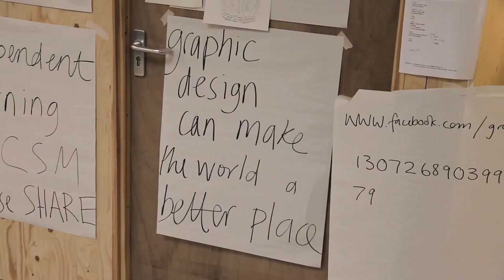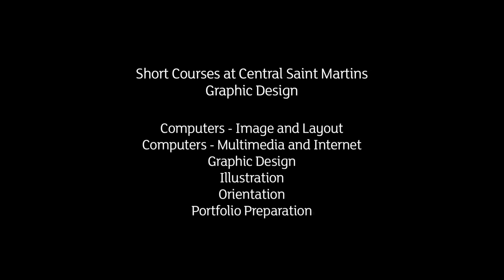Short Courses: Graphic Design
Video by SokFok Studio